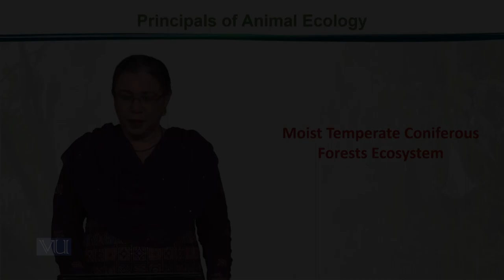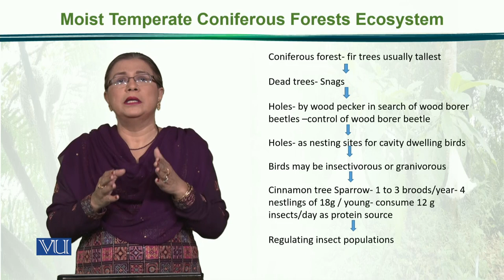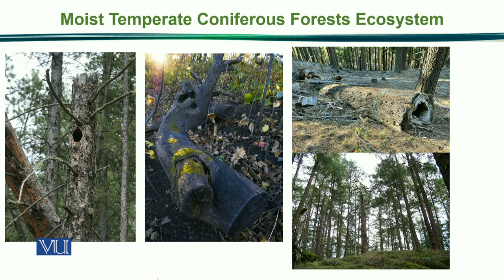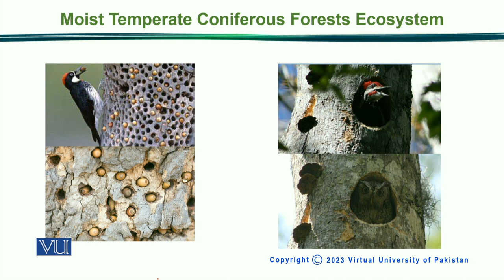Moist Temperate Coniferous Forests Ecosystem | Principles of Animal Ecology | ZOO507_Topic172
Topic172: Moist Temperate Coniferous Forests Ecosystem,
By Dr. Samina Qamar